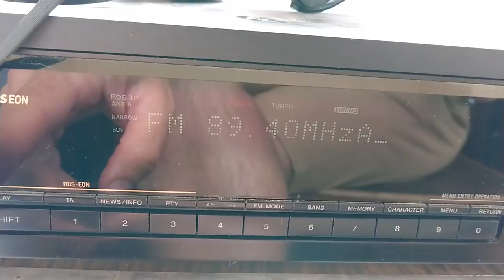89.4 Radio Cad100 Canet d'Adri/Rocacorba @ Bucharest